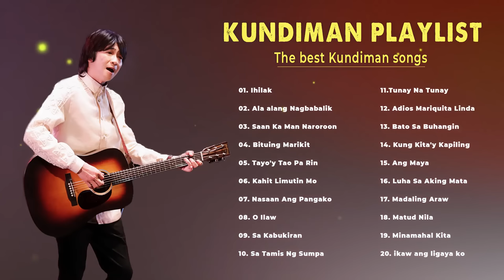Kundiman Playlist 💘 The Best Kundiman Songs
[00:00:00]  -  01.Ihilak
[00:03:34]  -  02.Ala alang Nagbabalik
[00:06:27]  -  03.Saan Ka Man Naroroon
[00:09:38]  -  04.Bituing Mariki
[00:13:46]  -  05.Tayo'y Tao Pa Rin
[00:18:06]  -  06.Kahit Limutin Mo
[00:21:06]  -  07..Nasaan Ang Pangako
[00:23:50]  -  08.O Ilaw
[00:27:18]  -  09.Sa Kabukiran
[00:31:02]  -  10.Sa Tamis Ng Sumpa
[00:34:07]  -  11.Tunay Na Tunay
[00:36:49]  -  12.Adios Mariquita Linda
[00:39:56]  -  13.Bato Sa Buhangin
[00:43:59]  -  14.Kung Kita'y Kapiling
[00:47:18]  -  15.Ang Maya
[00:52:01]  -  16.Luha Sa Aking Mata
[00:54:49]  -  17.Madaling Araw
[00:58:53]  -  18.Matud Nila - Pilita Corrales
[01:02:24]  -  19.Minamahal Kita
[01:05:24]  -  20.ikaw ang ligaya ko
🎧🎵Ito ang pinakamagandang kundiman na kanta sa lahat ng panahon. Mangyaring huminahon ang lahat at magpahinga.